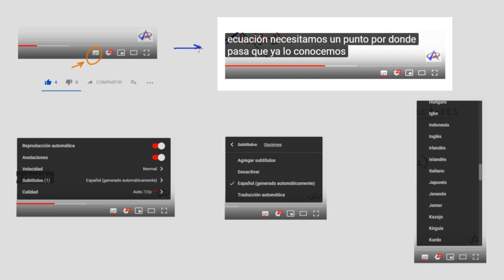✔️ ✔️#27 VECTORES ¿SABES QUÉ ES UNA BASE, UNA BASE NORMAL Y ORTONORMAL? [👉ENTÉRATE AQUÍ]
¡Bienvenido a LA MEJOR ASESORÍA EDUCATIVA el CANAL del que todos hablan! 101% práctico, divertido y enfocado a que aprendas de forma Rápida y Fácil desde cero. Aquí Resolverás Cualquier Duda. Recibe Conocimiento Verdadero. ¡Dale al Play!
En el presente video se explica de forma precisa, muy clara, rápida y sencilla LA DIFERENCIA ENTRE BASE, BASE NORMAL, y BASE ORTONORMAL, éste aspecto es FUNDAMENTAL para comprender diferentes aspectos de la GEOMETRÍA ANALÍTICA... NO te lo pierdas!!!
    ¿QUÉ ES una BASE, BASE NORMAL y BASE ORTONORMAL?

¿Quieres más?
✯✯✯✯✯IMPORTANTE✯✯✯✯✯
- ¡También estoy por aquí!:
Saludos Cordiales!